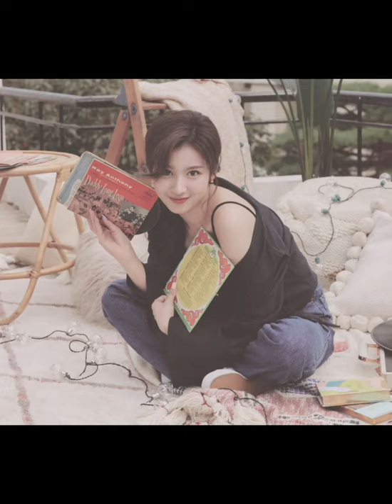Yes, I am Sana album photos scan compilation [SANA TWICE]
all pics ©to njmsjmdct2 on twitter💛

Song:
• Do What We Like - TWICE
• Turn It Up - TWICE